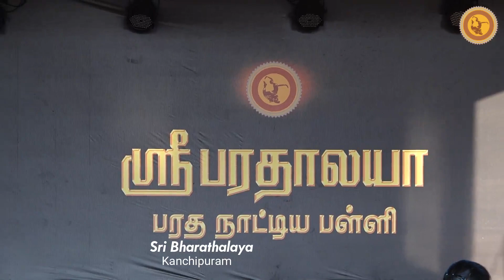Margazhi Festival - Kanchipuram - Live Performance - Sribharthalaya - Bharathantyam - dance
Sri Bharathalaya is a renowned Classical Dance school in Kanchipuram, which was been founded by Guru kalai valarmani Shri S. Pandiyan.

This school which was started at the year of 2007 with a set of 10 students, has been grown well, now, training nearly 500 students and also extending its branches at various places.

All the students are guided properly from the basics to the arangetram, which also covers theoretical syllabus. We also make them to learn Nattuvangam and also train them for teaching.

Our students have won and came with flying colors in many of the National and International level competitions, conducted at various places.

All the students are been trained under the esteemed guidance of our Guru Kalai Valarmani Shri S. Pandiyan, who has completed his Masters in Bharathanatiyam at the University of Madras.